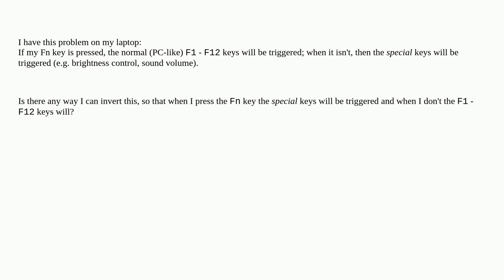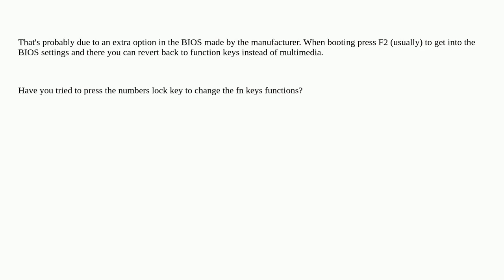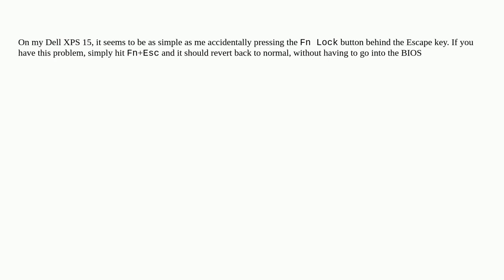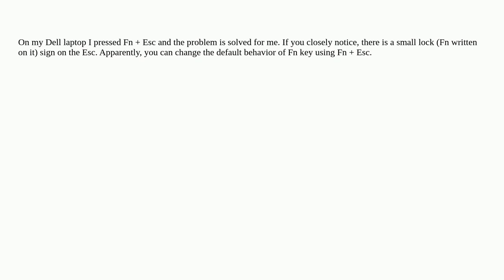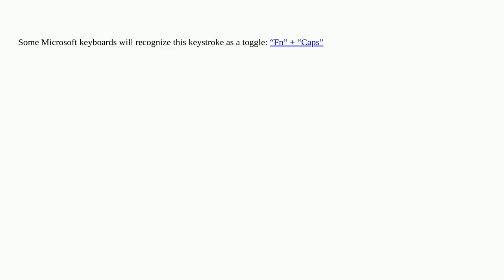How to invert the Fn key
A special thanks goes out to the community

  function-keys fn-key laptop